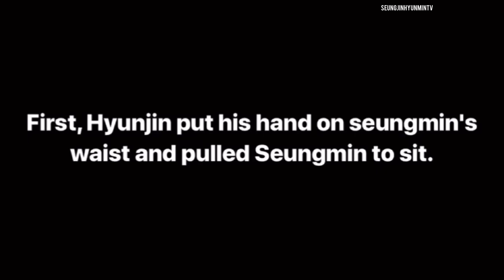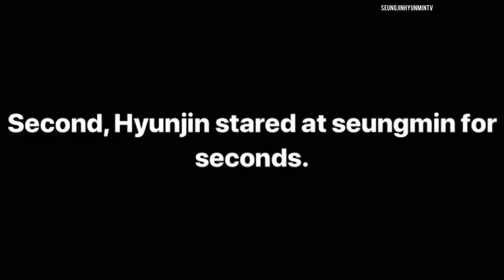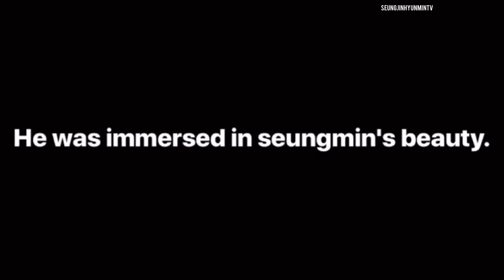[HYUNJIN X SEUNGMIN] SEUNGJIN/ HYUNMIN MOMENT 33 -WHIPPED-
SeungJin/ HyunMin Moment 33 -WHIPPED-

AND

Artist : TVXQ

Title: Closer (MAX Solo)

Album: New Chapter #1: The Chance Of Love

Licensed to YouTube by: SM Entertainment

All COPYRIGHT DESERVES TO: JYP ENTERTAINMENT and SM ENTERTAINMENT